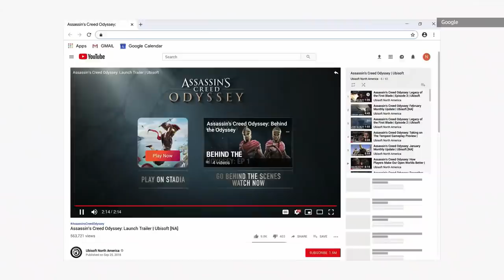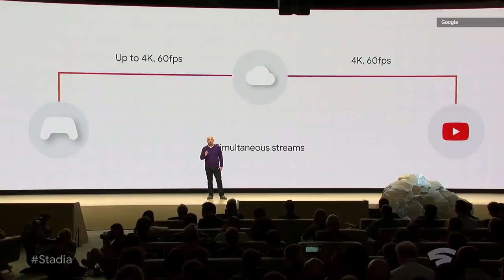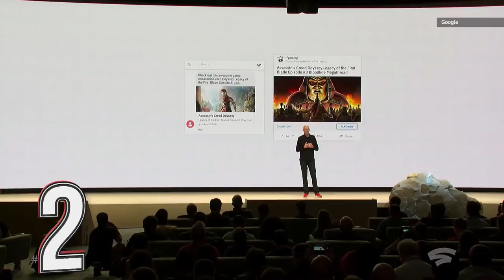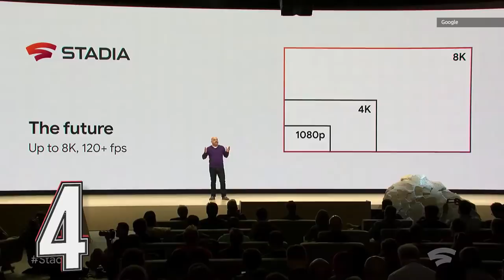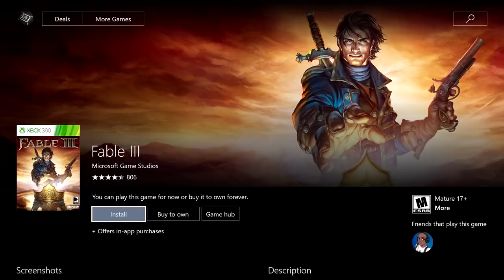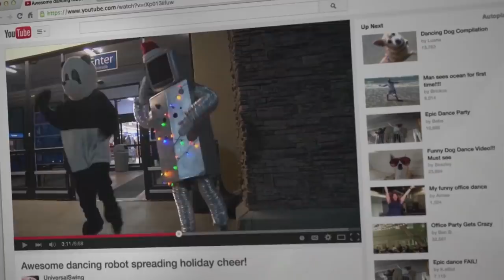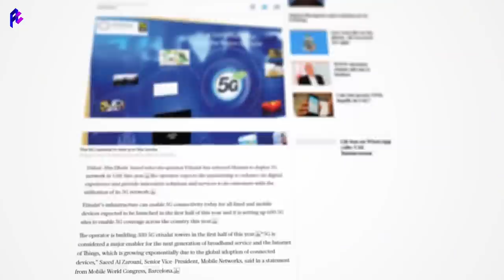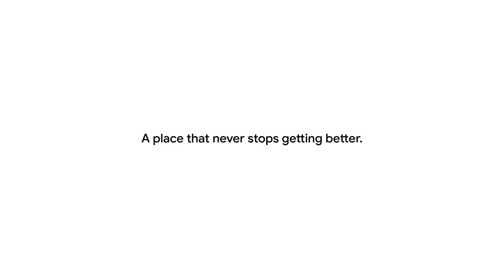أشتري بلايستيشن 5 🎮🆚☁ أنتظر جوجل ستاديا ؟!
رأينا بكل صراحة في خدمة جوجل السحابية Google Stadia - جوجل ستيديا المعروفة سابقًا باسم Project Yeti والمنافسة حاليًا لمجموعة من خدمات الألعاب السحابية أو الكلاود جيمنج المشهورة مثل Geforce Now و Playstation Now و OnLive حتى خدمة مايكروسوفت الجديدة القادمة في معرض E3 خدمة Microsoft Project xCloud
هل يجب أن تنتظر جوجل ستيديا؟ أم تتحمس لبلايستيشن 5 ؟